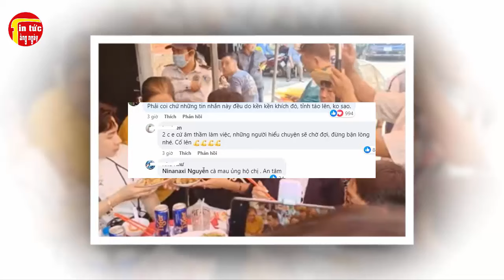HỒNG LOAN Đã Lên Tiếng Sao Kê, Nghệ Sĩ Vũ Luân Xuất Hiện Trong Live Ni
HỒNG LOAN Đã Lên Tiếng Sao Kê, Nghệ Sĩ Vũ Luân Xuất Hiện Trong Live Ni. Tin tức hằng ngày là những thông tin giải trí trong và ngoài nước .